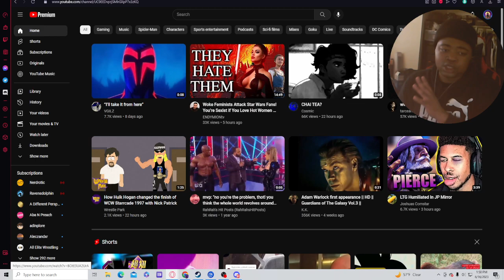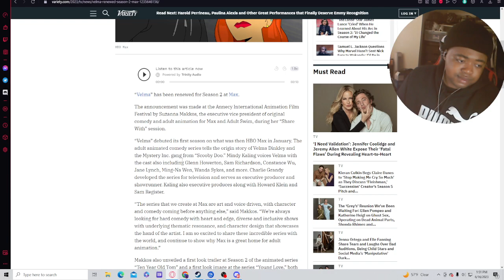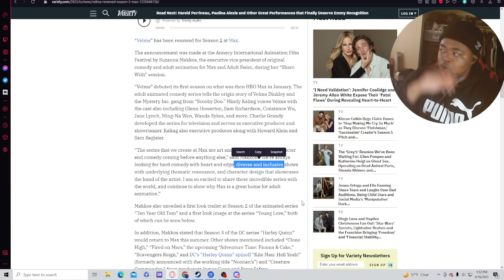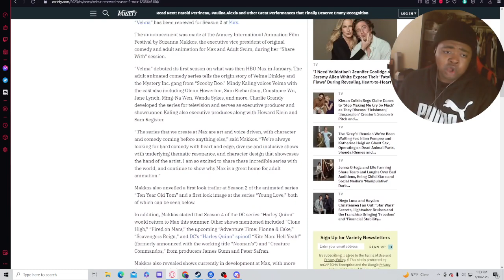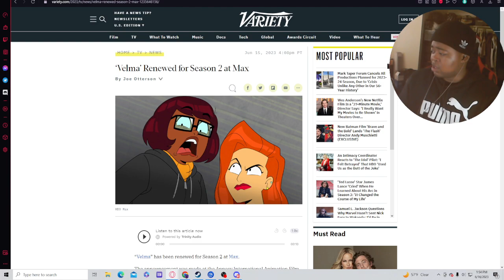WHY TF IS VELMA GETTING A SECOND SEASON?!